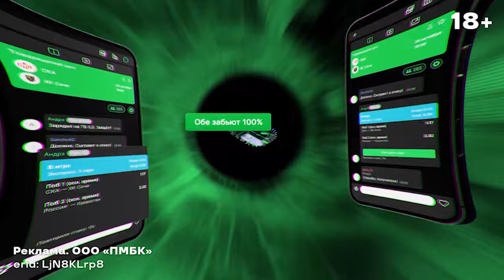SVIYAGA FEST 2024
6-7 июля у стен острова-града прошел семейный фестиваль летних видов спорта SVIYAGA FEST 2024 🌊

Субботу открывали соревнования по свимран – вид спорта, где плавательный этап сменяется беговым, транзитной зоны нет, участники плыли в кроссовках и бежали с лопатками и колобашками. На дистанции 6 км победу одержали Даниил Круглов (37:34) и Диана Титова (43:52). На дистанции 3 км победу празднуют Алексей Зубков (20:13) и Анна Трубач (24:34).

Следом за соревнованиями по свимран прошли мастер-классы для взрослых и детей: плели браслеты, делали брелки из кожи, вышивали на шопперах и играли на африканских барабанах.

Вечером стартовали забеги ISLAND RUN. Трассу со сменой покрытия удалось осилить сразу 500 спортсменам. Самому молодому только исполнилось 4 года, а самому возрастному – 65. А теперь поздравляем победителей: Роберта Шамсутдинова (10:48) и Анну Демидову (15:07) на дистанции 3 км и Владислава Синельникова (23:16) и Светлану Соколову (24:17) на дистанции 6 км.

Закрывали день просмотром фильма под звездным небом.

Утро воскресенья выдалось ветреным. Но это не спугнуло участников заплывов на 3,5 км. Победу на дистанции уверено одержали Вячеслав Васильев (51:33) и Назиля Зигангирова (52:16). Следующей была дистанция 1,5 км. Здесь вновь победила Назиля Зигангирова (22:05). Компанию на высшем пьедестале составил ей двукратный чемпион мира категории «Мастерс» – Роман Евграфов (21:59). Закрывал фестиваль заплыв на дистанцию 750 метров. Здесь победу среди женщин вносит празднует Назиля Зигангирова (11:49). Среди мужчин первым стал Вячеслав Гридин (12:05).

Два соревновательных дня собрали более 2000 спортсменов и болельщиков, для которых раскинулся отдельных палаточный городок.